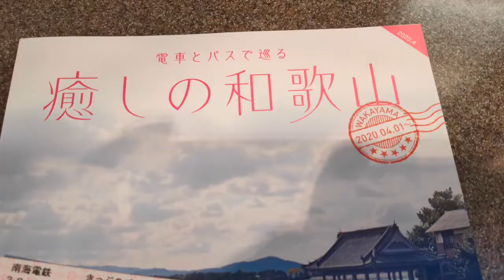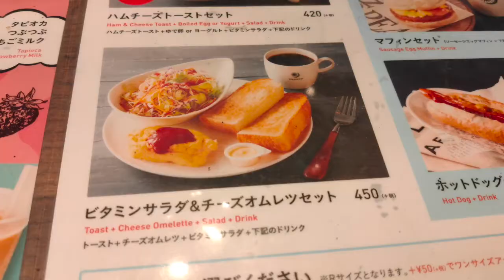関西空港駅から和歌山市駅までの移動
関空から和歌山へ南海電車で移動した時の映像です。